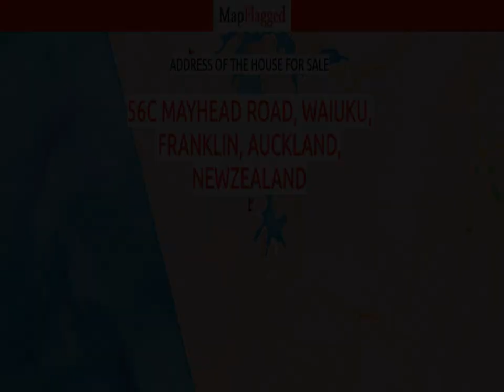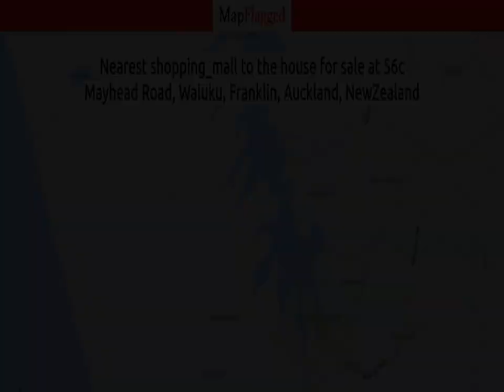NZ | Buy house at 56c Mayhead Road, Waiuku, Franklin, Auckland, NewZealand | MapFlagged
Following is the detail of house for sale at 56c Mayhead Road, Waiuku, Franklin, Auckland, NewZealand:

First time on the market for this stunning slice of New Zealand.Rural Auckland lifestyle on the outskirts of Waiuku township just as you head toward the beautiful Awhitu Peninsula. Stunning harbour views to west and Estuary access on the eastern boundary with a choice of potential building sites to capture it all, with power and phone at the boundary, as well as access to bore water at present. There's also the added bonus of some passive income off the land currently that could potentially continue.
If you've visited this area in the past it's possibly because you've been looking for somewhere just like this, and for those that haven't you should venture out and check out why so many have moved or want to move here, which is understandable in these times.
Purchase Price is plus GST if any.
PRIVATE VIEWINGS AVAILABLE SATURDAY 27 NOVEMBER - CONTACT AGENT FOR TIME SLOT.
Please be aware that this information has been sourced from third parties.